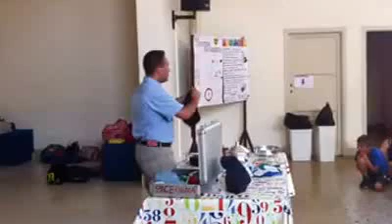La preghiera spiegata ai bambini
don Roberto Dichiera, mediante giochi di prestigio, intrattiene i bambini spiegando loro il catechismo e la preghiera